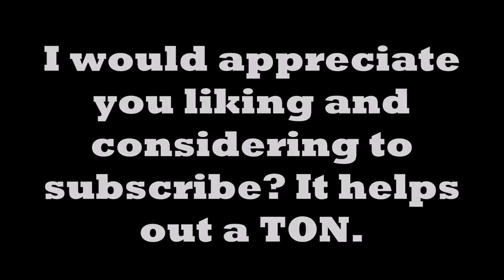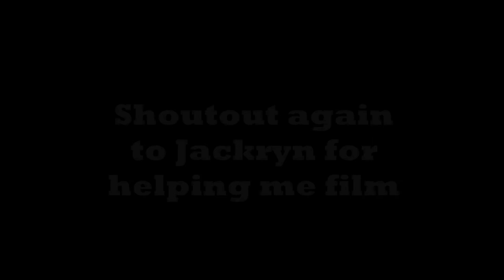All Waterslides, Tuwass Tuttlingen, Germany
Tuwass Tuttlingen is a medium sized Waterpark in Tuttlingen near Lake Constance, which is commonly ranked upon the best pools in Baden-Würtemmberg. It is the Indoor counterpart to the Freibad Tuttlingen, which was featured on my channel last year. Tuwass however, has more Waterslides: A small stainless steel kids slide, a steep wide slide, and the Blue Line and Black Hole (which has an INSANE jump at the end and is pretty modern considering it was built over twenty Years ago), both made by System Klarer.
I also want to give a shoutout to my friend @Jackryn who helped me film (and provided an excellent meme).